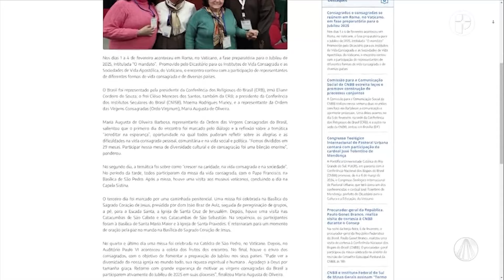Igreja em Saída - 09 de fevereiro de 2024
Veja o que é destaque no programa Igreja em Saída de hoje:

Última live do Ciclo de Subsídios da CF trouxe tema “economia de Francisco e Clara”
Observatório da Comunicação Religiosa reflete atuação de “influencers católicos”
Consagrados se reúnem em Roma, no Vaticano, em fase preparatória para o Jubileu 2025
PUC/RS e CNBB convidam para congresso teológico internacional de pastoral urbana
Dom Leomar Antônio Brustolin, presidente da comissão para animação bíblico-catequética

TV APARECIDA
É bom estar onde a Mãe está!